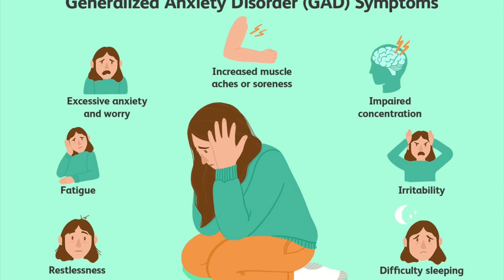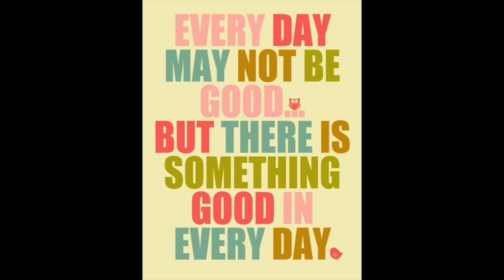What Is Depression ? || Kushal Punjabi || MUST WATCH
[This video is to spread awareness about mental health]

don't be afraid to ask for help.